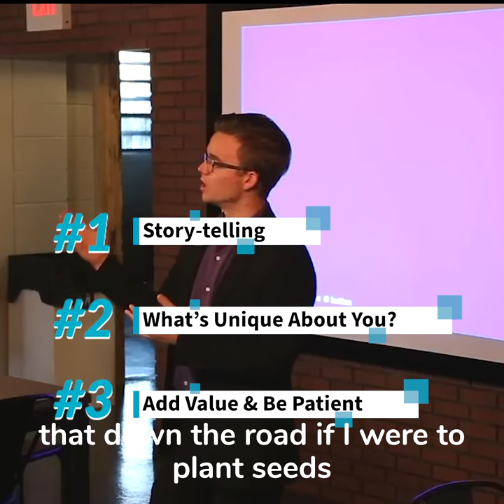How To Connect With Anyone | Jeremy Miller | For Young Entrepreneurs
Every single one of you has something special and something amazing about you. Become self-aware and understand what that thing is so that whenever you're making connections or establishing relationships you know how to pique someone's interest immediately.